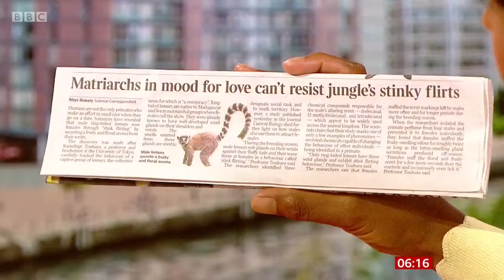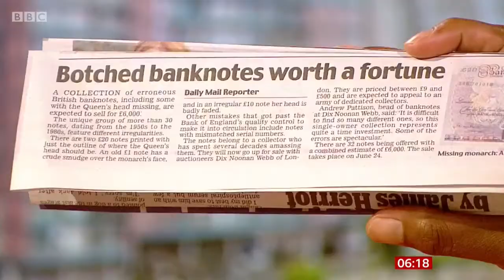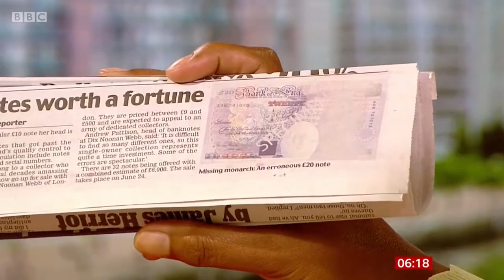Naga Munchetty 141